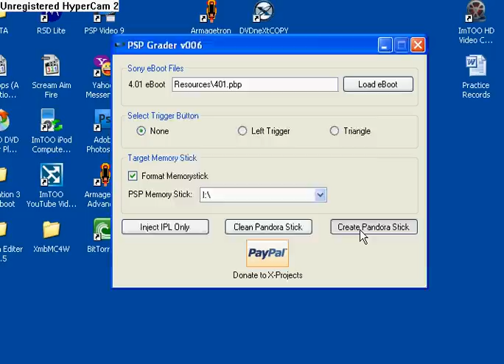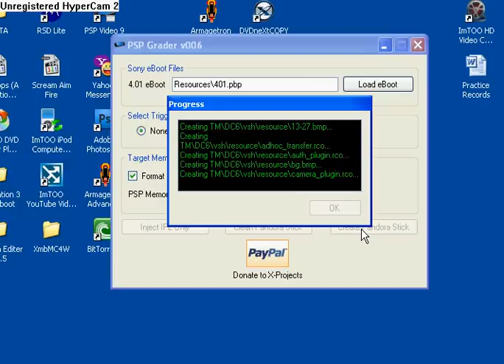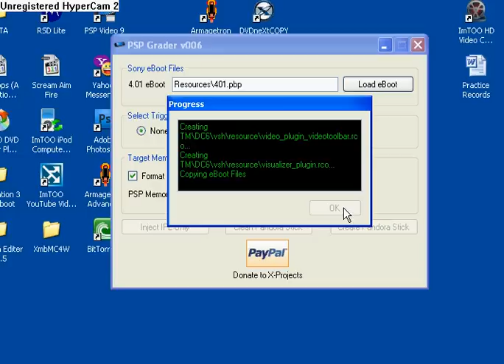How to Create a Magic Memory Stick! No CFW Required! Noob Friendly!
***MUST READ DESCRIPTION***

One thing I forgot to mention guys, The Magic Memory Stick only works if your Memory Stick has MagicGate enabled. To figure out if your MS will work with this, in your PSP, go to your MS in any category, select triangle, then press Information. If the MagicGate information says supported, your good to go, if it says unknown, that means that MS will not work. Hopefully this will clear up some issues of the program not working.

UPDATE:
All right, the program has been updated to v008. It now installs DCv8 which can install 5.00 M33 on your PSP with a Pandora's Battery. It just has a new format, but with the same instructions. You can also download the 5.00 EBOOT from the program as an alternative. You must uninstall V6 of the program before running this one. No installation required too!

Hello all,
This is a video showing me creating a Magic Memory Stick! It was supposed to be a tutorial, but my computer was really slow today, so I decided to show me doing it and I telling you how to here!

What it makes:
It creates a Magic Memory Stick that can install 4.01 M33-2 on your PSP. (DDCv6) A Magic Memory Stick is a MS with certain files that can install M33 or any other firmware on your PSP.

What you need:
A PSP
A Pandora's Battery (A MUST)
Computer (A MUST)

How to:
1. Download the following

2. Open the RAR file and run the PSP Grader installer
3. Connect your PSP to your computer via USB. Backup all the contents of your MS. You will be formatting the memory stick.
4. Run PSP Grader after installing.
5. Select the 4.01 EBOOT you downloaded
6. For trigger button, select None
7. Select format Memory Stick and select your PSP Drive Letter. If it found it automatically, make sure it is the right drive.
8. Click create Pandora Stick and wait until pop up window says all done
9. You have a Magic Memory Stick. Enjoy!